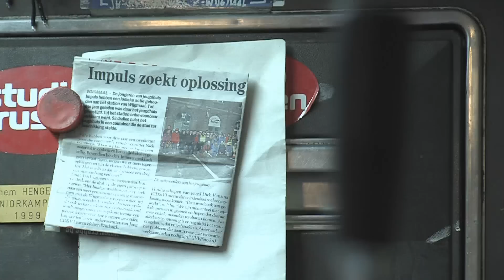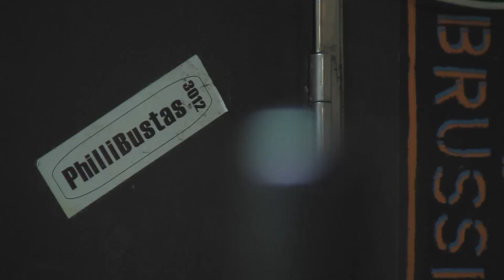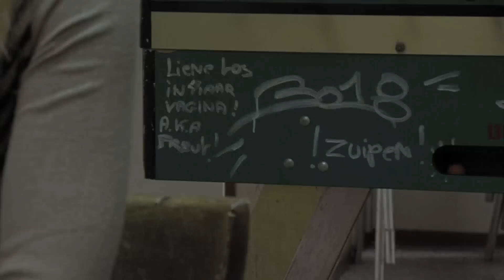REPORTAGE (1) - Jeugdhuis Impuls, Wijgmaal 2012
Montage: Gertjan Van Damme